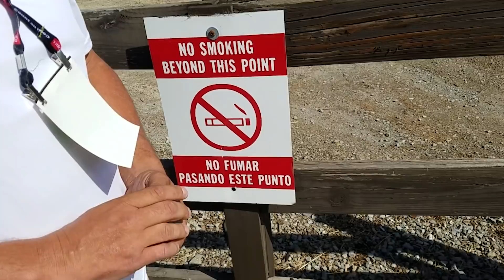GIE AFTERMATH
Big Moe- @therealbigmow
King Brando- @therealkingbrando
Abraham- @therealabrahamhere
Ranger- @rangerdoeswathewants
House Band- Backwater Still @backwaterstill